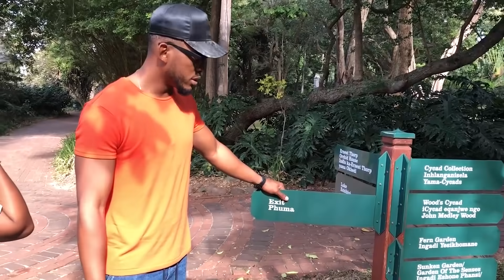FIRST TIME IN SOUTH AFRICA | DURBAN JULY AND HIGH FASHION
I HAVE MISSED Y'ALL SO MUCH!!!

I have been MIA for a reason guys, between shooting Skinny Girl in Transit 5 and having to jet off to South Africa then get back to reality it's been crazy.

Did y'all miss me? hehe.

Finally was able to compile all my tiny videos and pictures from SA, I hope you guys enjoy watching it. It's my first official Vlog so manage me.
I shot the entire video on my  IPhone X and I got some footage from Uncle Kelechi Amadi-Obi's Go-pro.

South Africa is beautiful, we only visited Mpumalanga & Durban, but I can't wait to see Cape Town.

Thank you to South African Tourism, South African Airways & SomoSolutions.